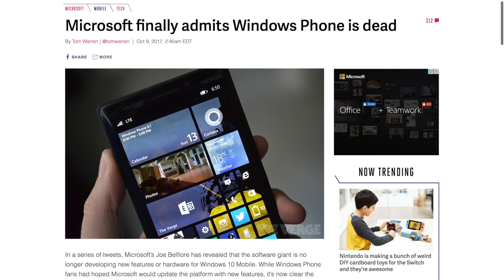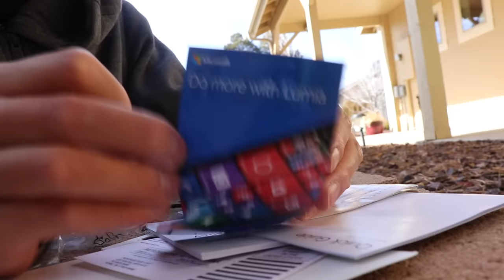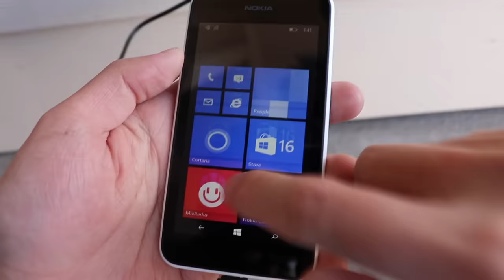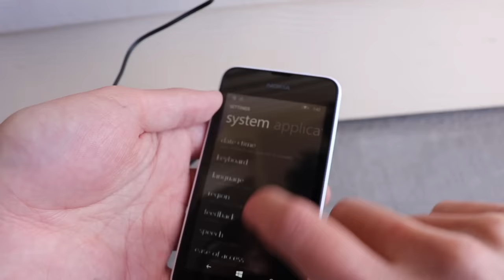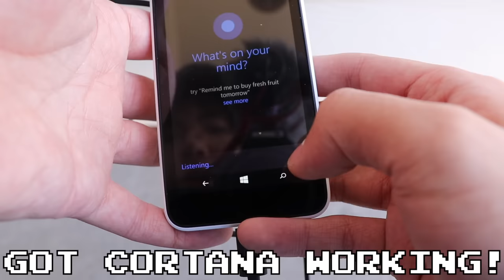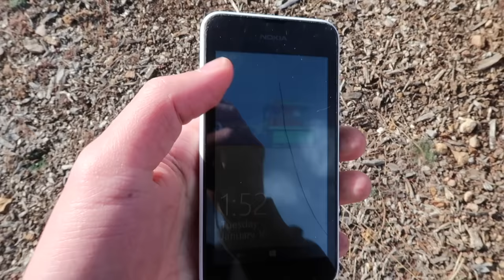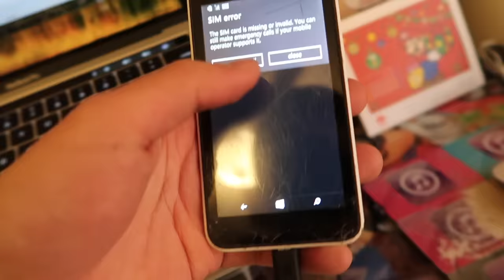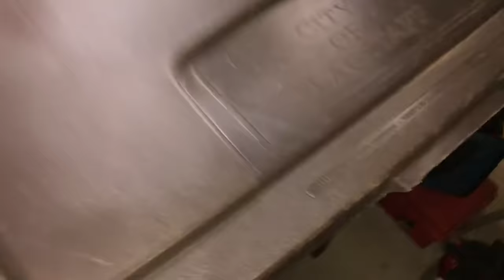Bored Smashing - GROCERY STORE PHONES! Episode 9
Just ask Bill Gates.

GENEROUS PATRONS
Ethan Thompson